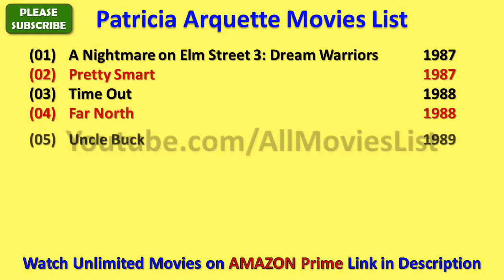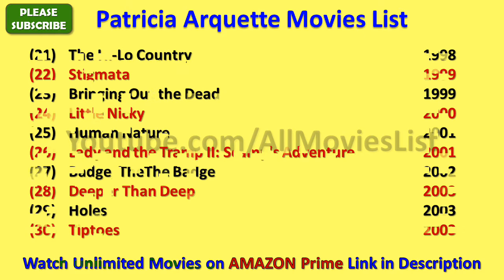Patricia Arquette Movies List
I wish, I could upload all Patricia Arquette Movies, but however there is an option to watch Patricia Arquette full movies by visiting the relevant channels here in Youtube.

When we talk about Patricia Arquette all movies list that means it also includes Patricia Arquette hit movies or best or super flop films names as well.

There are few movies in which there are amazing Patricia Arquette hot scenes and kissing scene that will blow your mind.

Patricia Arquette Film list is not complete without mentioning Patricia Arquette old movies which were both, blockbusters and super failure as well.

PatriciaArquette is one such actress that gave us all kind of performance in her film career and now as a result, we have beautiful Patricia Arquette comedy, action, romantic movies list.

Hope you like AllMoviesList effort of making this video of movies list all full hd. For a real fan, Patricia Arquette total movies are super hit.

With this sentence we are closing this description of list of Patricia Arquette movies.

These are the complete Patricia Arquette filmography for you guys.

I am really looking forward for the new movies of Patricia Arquette such as - Toy Story 4 and many more movies.

Patricia Arquette songs and his film music are always top notch and it is really impossible for me to rank Patricia Arquette songs in any manner.

Some of the best movies of Patricia Arquette are - Boyhood, True Romance, Lost Highway, Bringing Out the Dead, A Nightmare on Elm Street 3 Dream Warriors, Stigmata, Flirting with Disaster, Ed Wood, The Indian Runner, Holes and many more movies.